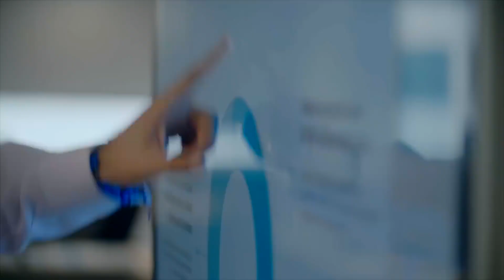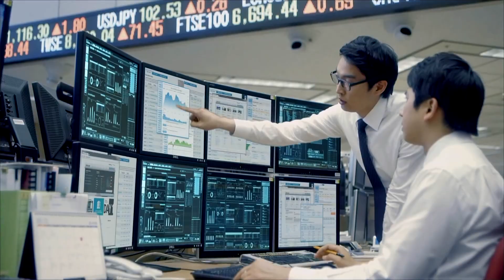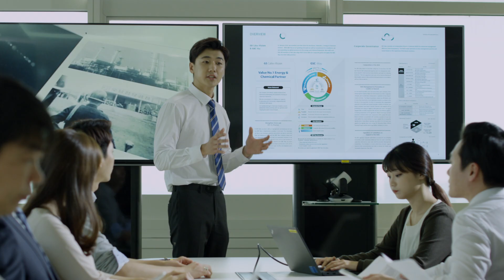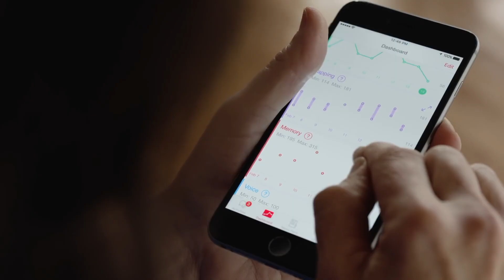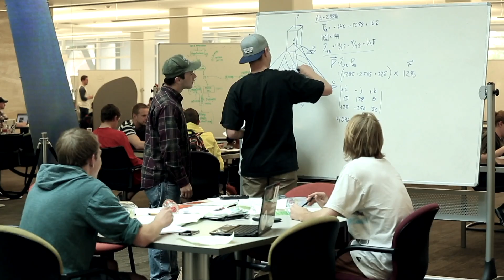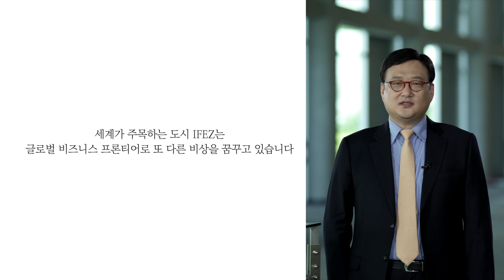2019 IFEZ documentary video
2019 IFEZ documentary video